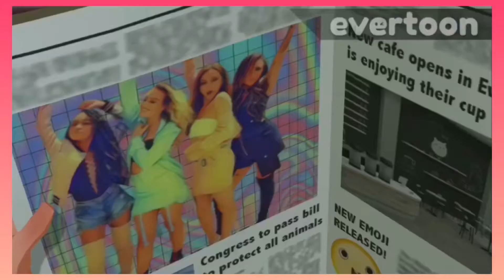New / Dance Girls episode 7 season 4 the wicked hero’s / Evertoon episode / Halloween edition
The wicked hero’s are ready to rock there Halloween costumes 😍🎃